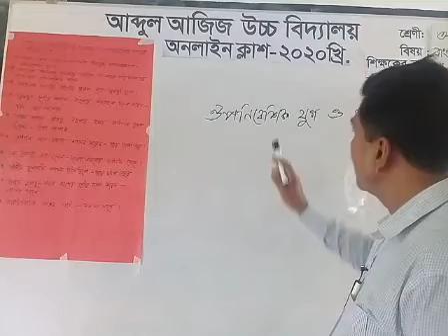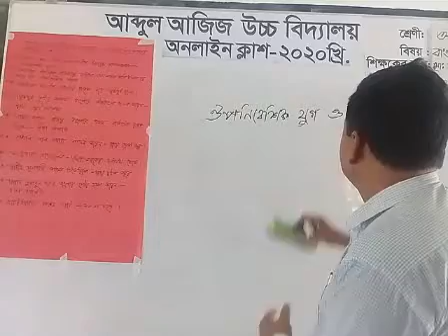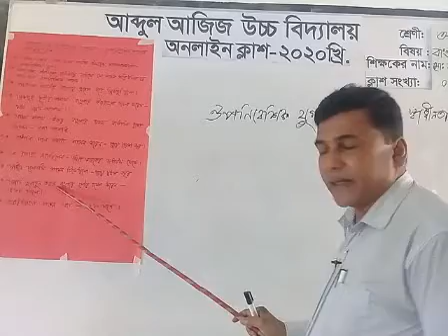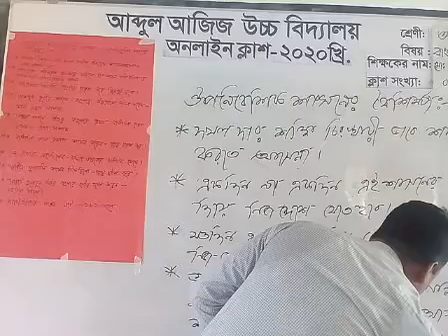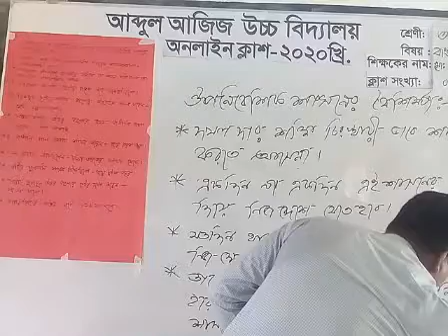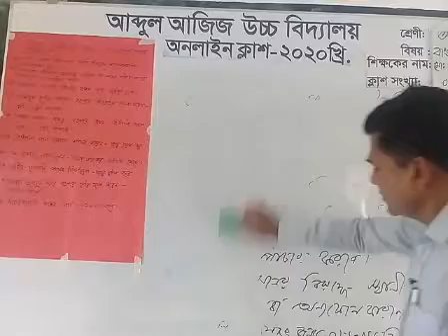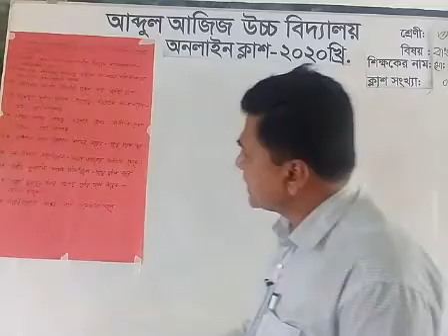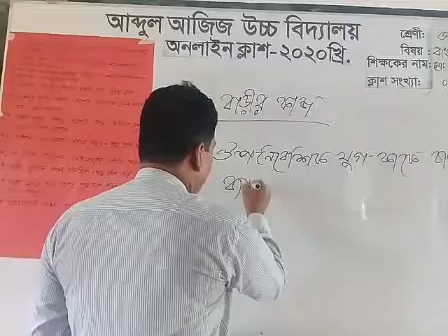MD.FAKUR UDDIN //CLASS : 8//SUB:BANGLADESH AND GLOBAL STUDIES//lecture :05